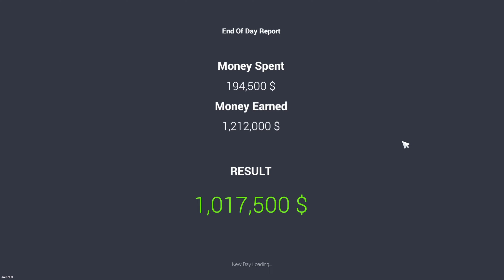I BUILD MY NEW SHOWROOM || EP 4 CAR FOR SALE SIMULATOR